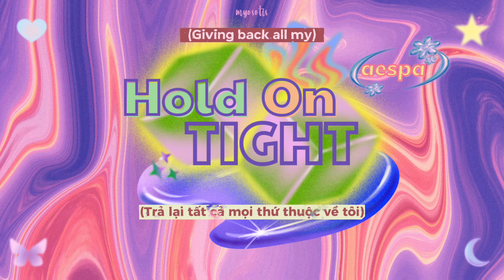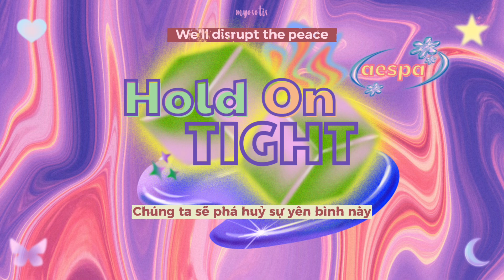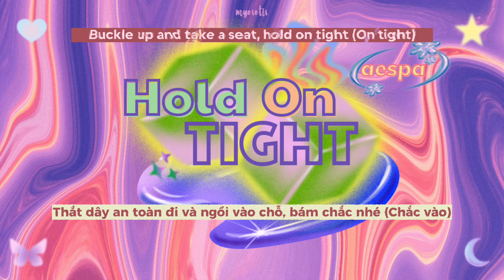• VIETSUB/ LYRICS • Hold On Tight - aespa (TETRIS OST)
Giai điệu 'Hold On Tight' dựa trên dân ca Nga 'Korobeiniki' thuộc thế kỉ XIX
 Bài hát thuộc thể loại Techno gây nghiện với giai điệu quen thuộc được sử dụng từ nhạc nền của trò chơi ‘Tetris’, kết hợp với ca từ so sánh hành trình gian nan của nhân vật chính với những viên gạch tetromino

“Tetris” với sự tham gia của Taron Egerton là một bộ phim mới dựa trên câu chuyện có thật về cuộc chiến nảy lửa giành quyền phân phối trò chơi giải đố mang tính biểu tượng của thập niên 1980.

Dàn nhạc sĩ đứng sau ca khúc 'Hold On Tight' nằm trong OST của bộ phim 'Tetris', bao gồm: Aaron Hibell, Boy Matthews, David Labrel & Ivan Larionov. Trong đó, Boy Matthews từng tham gia sản xuất các bài hát: The Feels (TWICE), Best Friend Ever (NCT Dream). Đặc biệt, danh sách còn nhắc đến nhà soạn nhạc thuộc thế kỉ XIX: Ivan Larionov, người đã sáng tác ra ca khúc vô cùng nổi tiếng của nước Nga - Kalinka.